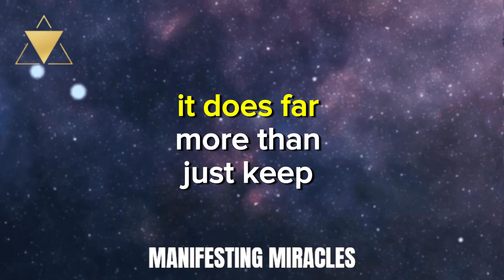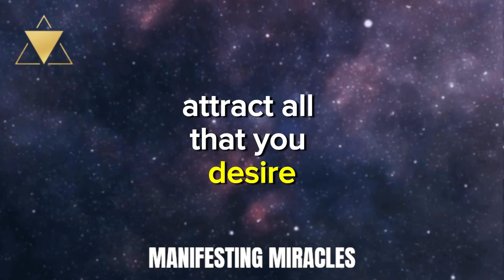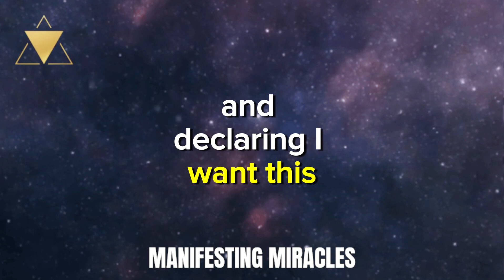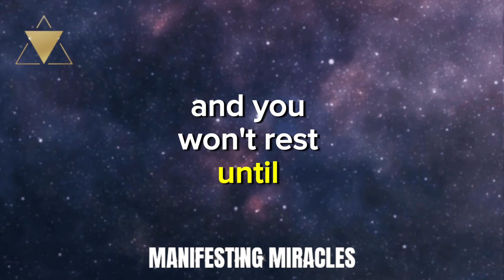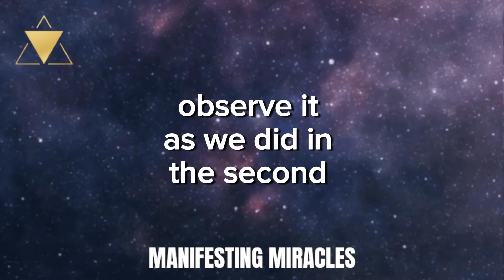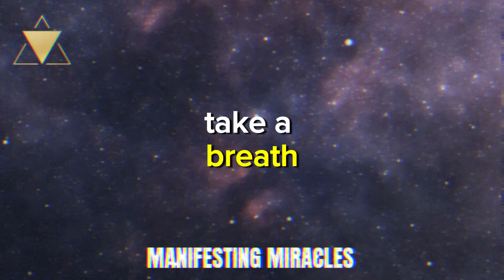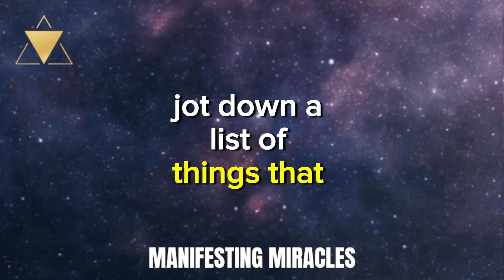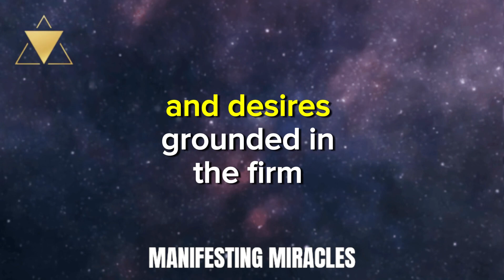TRY THIS NOW: WORKS IN MINUTES! SEE RESULTS BY MORNING! | NEVILLE GODDARD | LAW OF ATTRACTION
Unlock the power of your mind overnight with a simple technique inspired by Neville Goddard's teachings on the Law of Attraction. This quick method promises noticeable changes by morning, tapping into the subconscious to transform your reality. If you're seeking a breakthrough that requires minimal effort but offers maximum impact, this video is your key. Discover how to apply this technique tonight and wake up to a world of possibilities